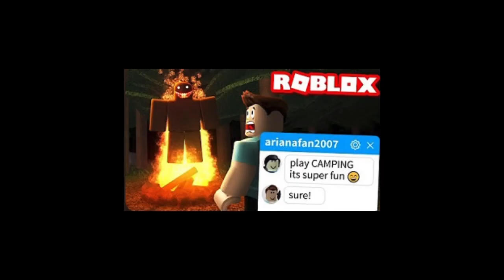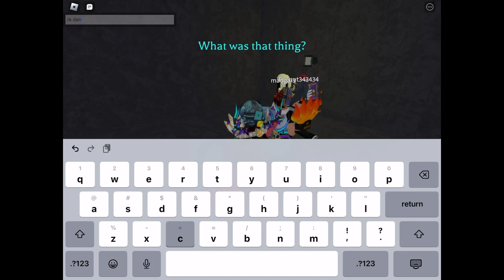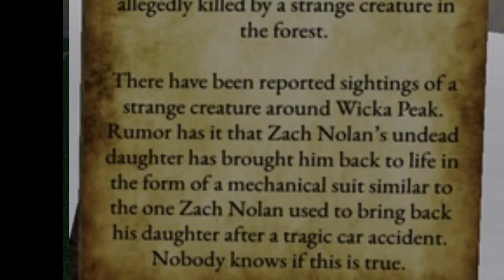Fixing the lore of Roblox Camping! | Rosh Isherez 4,000 subscribers special.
Hello internet, welcome to THEORY, THEORY!!!
Thank you so much for 4,000 subscribers guys, it’s just amazing to see how far my channel has made it. Special thanks you @guestboy5427 @Chickisherez @GameTheory @mcyum6815 @mc4productions @SpectreRBLXS and everyone else who has been with me ever since 10 subscribers! I hope this video was worth the wait, so enjoy!!